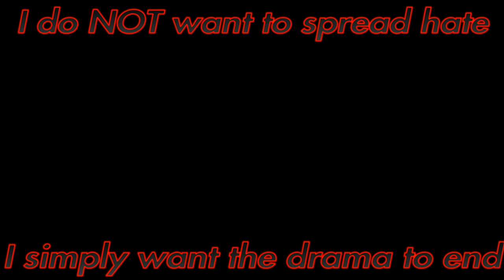A Message to Woolie and Spafnar...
The Videos (in order) EDIT: [one of these has now been deleted or privated]